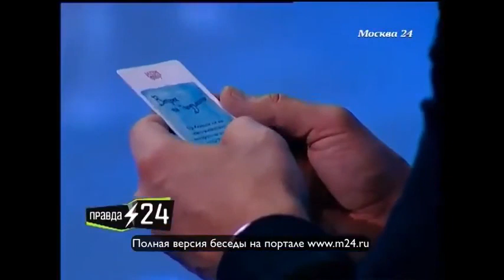Александр Ревва съел голубя (2014)